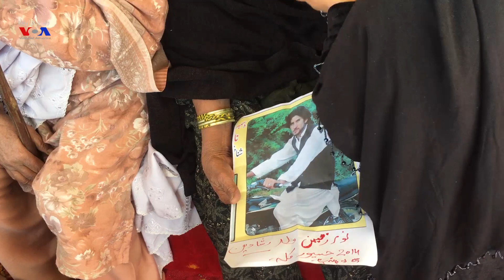د جنوبي وزیرستان د شکتوی اوسېدونکې مور د خپل زوي په لټون کې ده